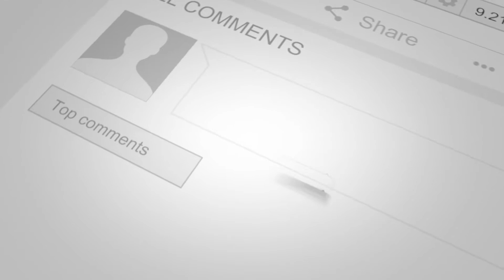Kids Eid Millan Collection - Product Video 32 - ATOnlineStore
Direct Call or
Order Line# 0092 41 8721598

Stylish Dress Design 2021
cloth
Clothes design
designer suit
designer kurti
wholesale market
1 lakh rupees investment business in Pakistan

Sana Safinaz
Khaadi
Maria B
Ittehad
asim jofa
nishat
charizma
Kayseria
Warda
So kamal
Gul Ahmad
 iznik
edenrobe
Origins
Alkaram
Elan
Muzlin
Motifz
Iznik
Zaha Noor
al Zohaib
 LSM
Zara Shahjahan
Rang Rasiya
Orient
Anaya
Zainab Chottani
Sobia Nazir